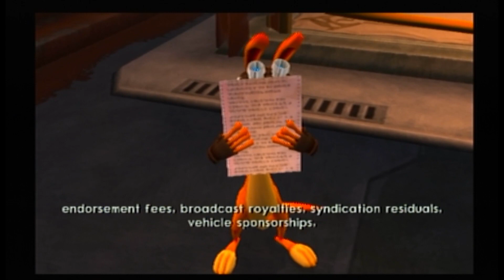WHO COULD IT BE? ; Jak II; Ep 3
The Linkzilla comes back again, celebrating the 20th Anniversary of Jak II.

This here is one of Linkzilla's favorite games - storywise and gameplay wise, Jak II is a fun - albeit - difficult time all around.

Hope you enjoy this video and enjoy the 20th Anniversary of Jak II.